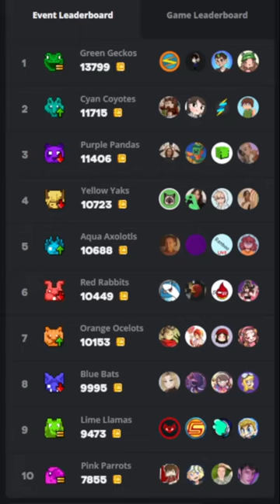MCC 25 in under 60 seconds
MCC 25 just finished, with Green Geckos winning the crown! Here I give a quick recap / compilation of Minecraft Championship, the new Ace Race record, the new maps, and Awesamedude falling off in dodgebolt.

Minecraft Championship (MCC) is a 40 player game with 10 teams of 4. It includes many streamers from the Dream SMP and the Hermitcraft Server, taking place every month. MCC25 has just concluded, and this is the quick recap/compilation of what happened in case anyone missed the Event. It included: Battle Box, Meltdown, Gridrunners, Survival Games, Ace Race, Hole in the wall, TGTTOSAWAF, Parkour Tag, and Dodgebolt.

MCC 25 Teams:
Red Rabbits: Foolish Gamers, Ponk, Sapnap, Gumiho
Orange Ocelots: 5up, RedVelvet, Aimsey, HannahxxRose
Yellow Yaks: Antfrost, Blushi, Punz, Shubble
Lime Llamas: AntVenom, Captain Sparklez, PeteZaHutt, Solidarity Gaming
Green Geckos: GoodTimesWithScar, Seapeekay, Smallishbeans, Jojosolos
Cyan Coyotes: HBomb, Kara Corvus, Krytic Zeuz, Tubbo
Aqua Axolotls: Jack Manifold, Purpled, Ranboo, Snifferish
Blue Bats: Elaina Exe, Illumina, Pearlescent Moon, False Symmetry
Purple Pandas: Eret, Sylvee, Awesamdude, Fruitberries
Pink Parrots: Grian, Philza, Smajor, Wilbur Soot